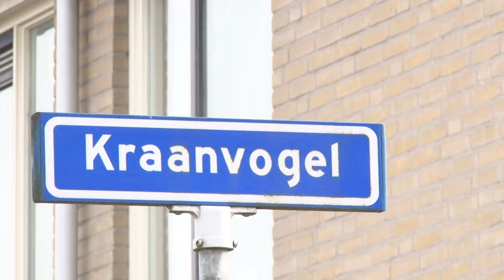Werk aan de Winkel: Gevaarlijke stoeptegels bij de Kraanvogel (dag 3)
Dag 3 van de losse, gevaarlijke stoeptegels op de Kraanvogel. Heeft u zelf nou ook een probleem waarbij er werk aan d winkel is?